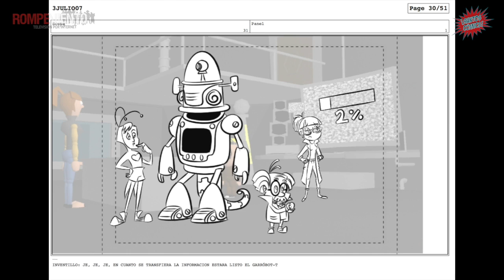Santos Cómics - Antonio Alfaro, entre la ilustración y la historieta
¿Conoces quién está detrás de las ilustraciones de Rick and Morty, Los Padrinos Mágicos y Garfield?
La nave de la imaginación nos lleva a conocer a Antonio Alfaro, dibujante de cómics.

¡Conoce su trayectoria con Martín Arceo, columnista de La Jornada, en Santos Cómics!